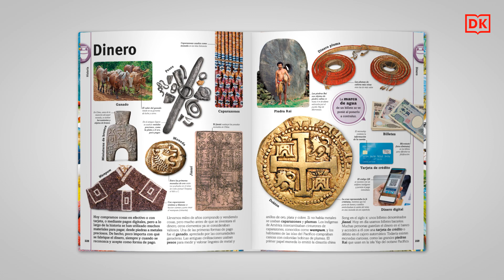El mundo en imágenes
Imprescindible libro con una gran variedad de temas, desde plantas hasta el espacio, y desde deportes hasta civilizaciones antiguas.

Esta completa enciclopedia visual te lleva en un viaje fascinante desde el pasado hasta el presente, ¡y hacia el futuro!